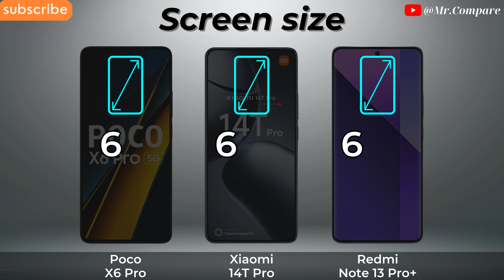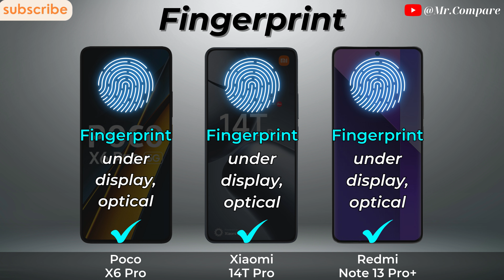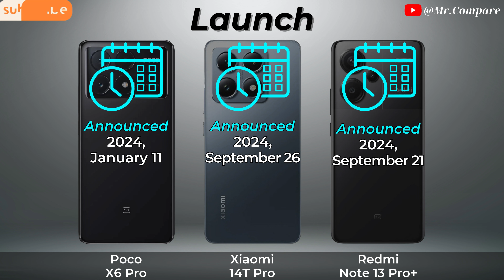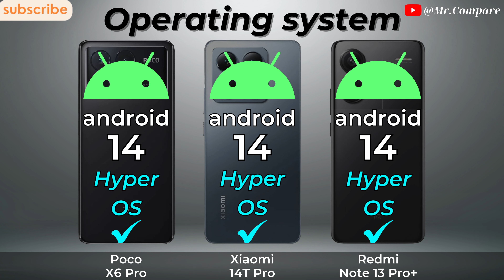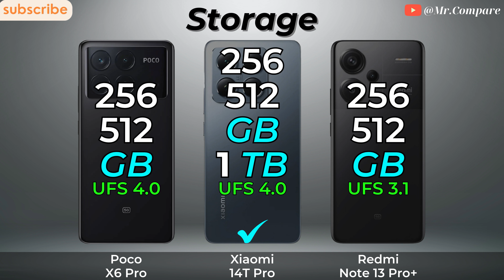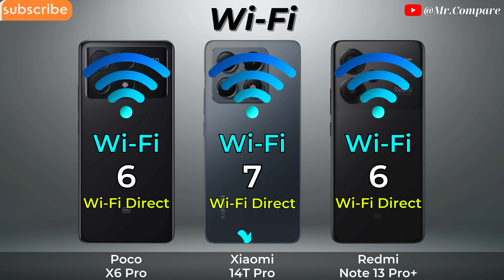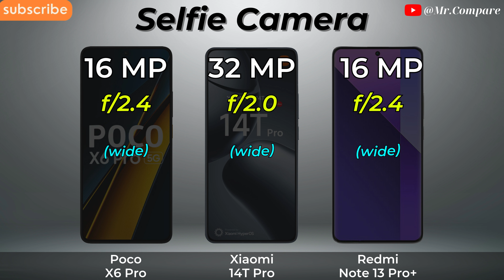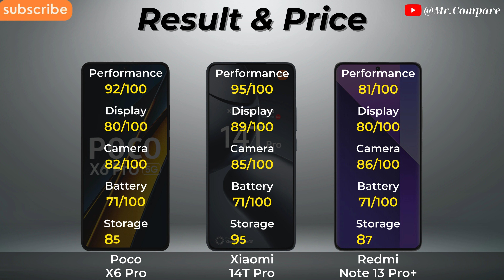Poco X6 Pro Vs Xiaomi 14T Pro Vs Redmi Note 13 Pro Plus 🔥 Full Specs Comparison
➡️ Video Content

0:00 - Introduce
0:07 - Display
1:53 - Design
2:49 - Battery
3:29 - Performance
4:40 - Conectivity
5:40 - Camera
6:48 - Sound
7:23 - Result & Price
7:57 - Thanks and End